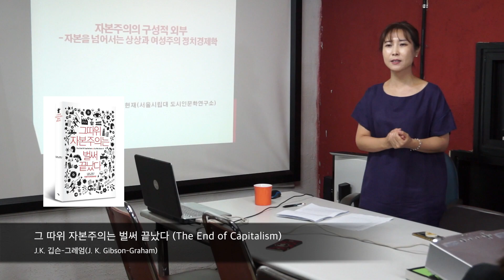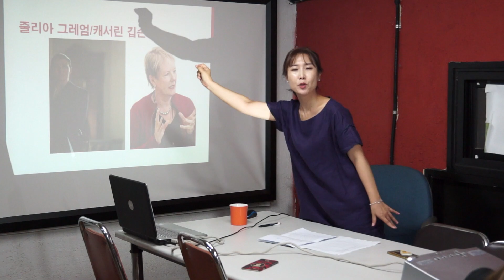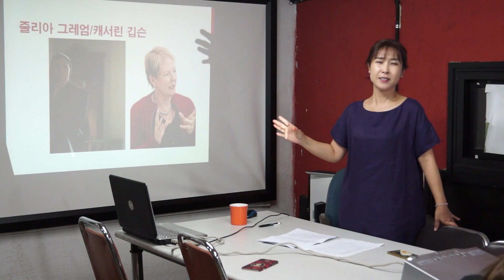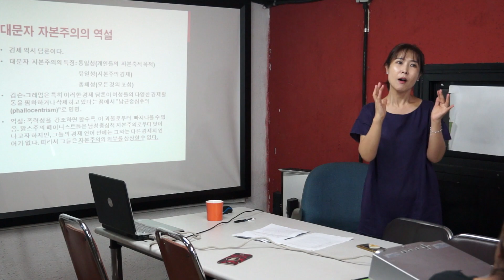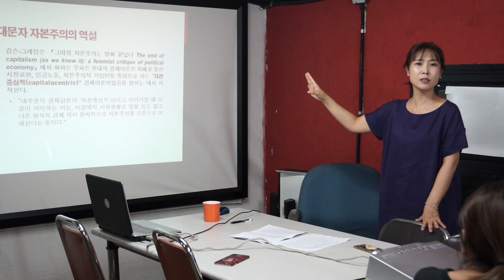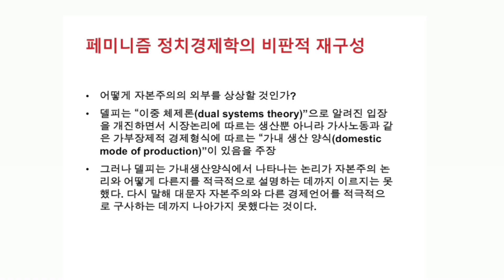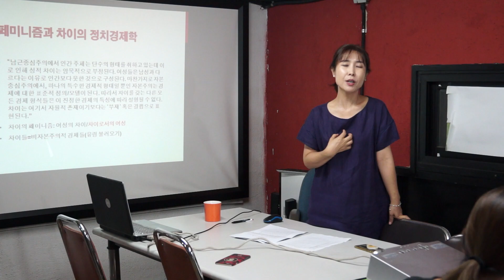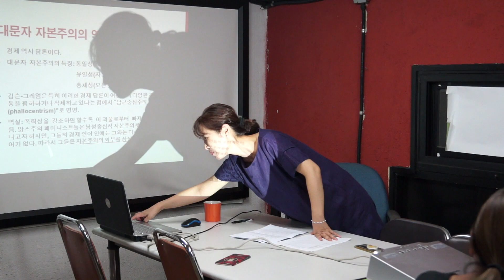[페미니즘 강좌] 여성주의 정치경제학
여성문화이론연구소 페미니즘 기초강좌
제목: 여성주의 정치경제학
강사: 이현재
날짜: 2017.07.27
기록: Fedian (Feminism digital archiving network)

*페디안은 이 페디아 프로젝트를 진행하기 위한 네트워크로 페미니즘 디지털 아카이빙 네트워크(FEminism DIgital Archiving Network)의 줄임말이며 여이연, 이프, 찍는페미의 멤버들이 모여 만들어졌습니다.

** 이 동영상은 팟캐스트로도 들으실 수 있습니다.

*** 매주 수요일 업데이트